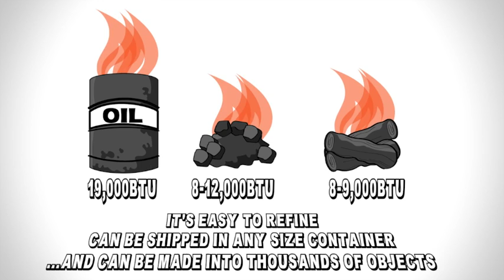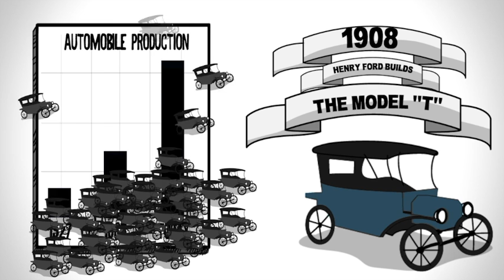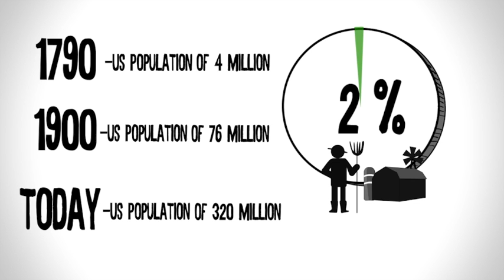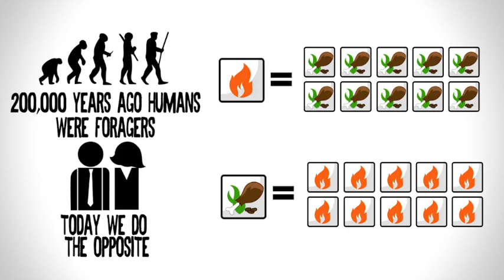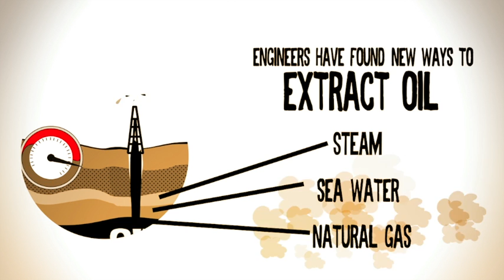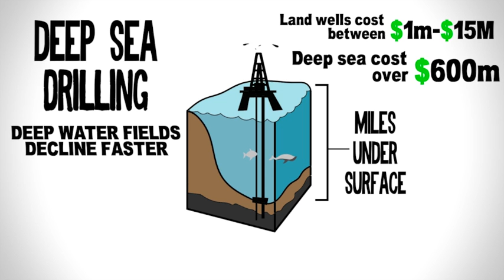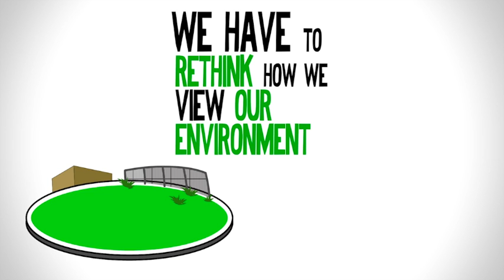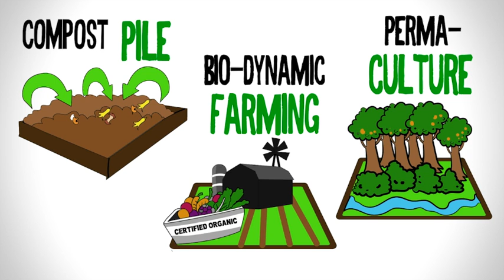The Oil Alarm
It's Time To Grow Food Again! Please share with friends.

This is the short animated film "The Oil Alarm," by Liam Scheff, produced by in cooperation with the Heal The Planet Foundation, animated by Eric Rogerson.

This 17 minute film shows us in appealing graphics and simple, clear terms where we are in our use and misuse of oil, and how impending oil decline will affect us right where we live - especially at the grocery store.

Join the discussion about securing local food sources, building resilient food networks and ensuring your safety in the upcoming crisis.

How Secure Is Our Food Supply?

And What Does Crude Oil Have To Do With Growing Food?

• What will you do when trucks stop running?
• When grocery stores go empty?
• When food runs low - or runs out?

How will high gas prices and food shortages effect YOU?

Note: The only piece that's proven incorrect is that oil companies go bankrupt when oil costs more than 80 dollars per barrel because the world economy cannot afford to run with oil above that price. Look for collapse coming to a neighborhood near you...soon!

Hold an Oil Alarm viewing party!

More by Author Liam Scheff

Feel free to download, share and show at your workplace, school, church, community center or anywhere you'd like to spread the message. Free Youtube downloaders are available online.